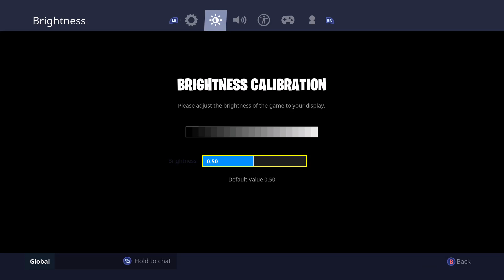BEST FORTNITE CONSOLE SETTINGS AND SENSITIVITY (XBOX/PS4)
The Best Settings In Fortnite Battle Royale! Its Good For Aiming And Building!:) For Xbox/Ps4

And Don't Forget To Drop A Like On This Video!